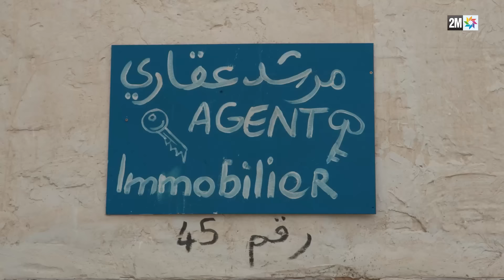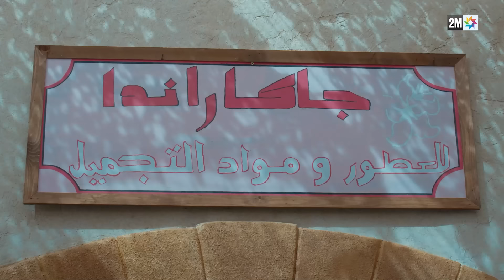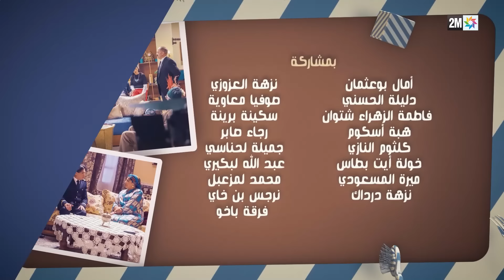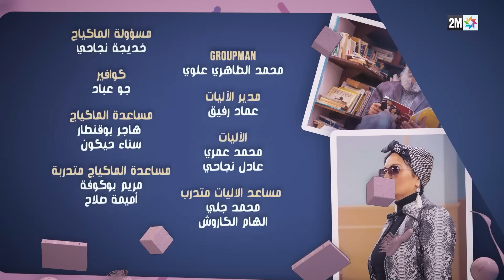خو خواتاتو الحلقة 11